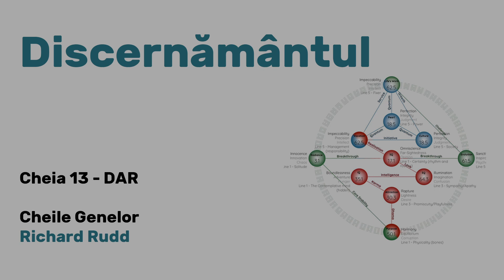13 DISCERNĂMÂNTUL - Dar - Cheia 13 - Cheile Genelor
Cheia 13 - Dar - Discernamantul - Cheile Genelor - Richard Rudd